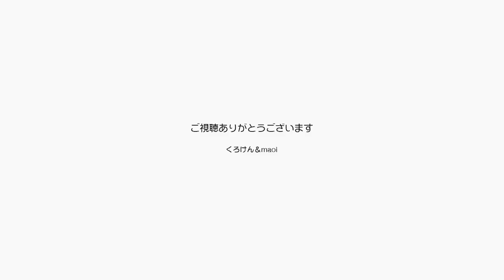パパの膝の上でたっぷりブラッシングされるジャンくん【Jean & Pont 3103】2023/1/23 保護猫ジャンけんポン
甘えるついでにパパの膝の上でたっぷりとブラッシングされるジャンくん。
気持ちよさそうです。
ポンちゃんにもブラッシングを始めると、嬉しいせいか爪を研ぎに行ってしまいます。
もうちょっと」ブラッシングしようよ。